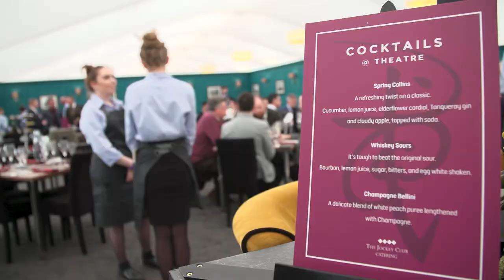Theatre@ The Festival™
At The Festival™ 2018 we opened our doors to our new Pan-Asian restaurant, Theatre@.